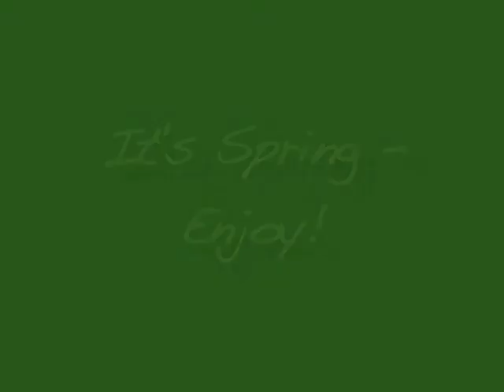The Further Adventures of Gargoyle and Gruyere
This year's version of my annual celebration of the arrival of Spring